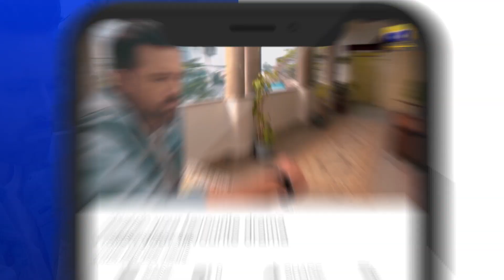Tumhara Rishta Ham Khud Dhondhe Gein || 𝗗𝗮𝗿𝗮𝗮𝗿 || 𝗛𝗮𝗿 𝗣𝗮𝗹 𝗚𝗲𝗼